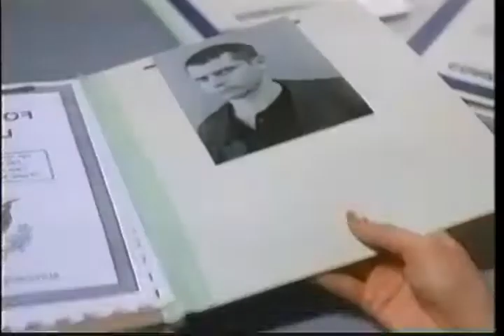Enemy Action Trailer 1999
Director: Brian Katkin
Starring: C. Thomas Howell, Louis Mandylor, Randolph Mantooth, Ed O'Ross, Beata Pozniak, Carel Struycken

Official Content From Concorde/New Horizons Home Video

Movie, Enemy Action Movie,Enemy Action Trailer,Enemy Action 1999, Brian Katkin,C. Thomas Howell, Louis Mandylor, Randolph Mantooth, Ed O'Ross, Beata Pozniak, Carel Struycken